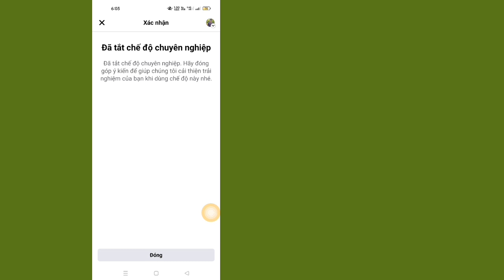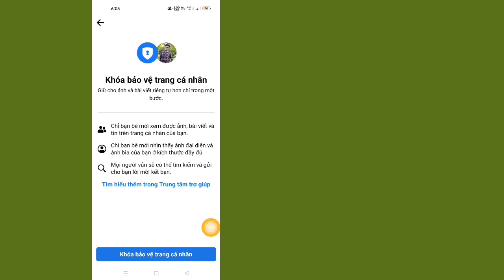Cách Khóa Hồ Sơ Facebook (Update 2023) | Hồ sơ Facebook bị khóa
Trong video này, tôi sẽ chỉ cho bạn Cách Khóa Hồ sơ Facebook. đó là phương pháp rất dễ dàng và đơn giản. xem video này và tìm hiểu làm thế nào để khóa hồ sơ facebook của bạn.

khóa facebook hồ sơ

Cách Khóa Hồ sơ Facebook 2023.